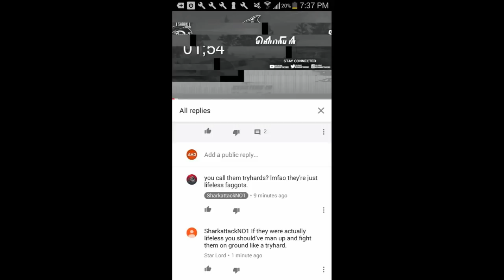Killing SharkattackNO1 MrBossFTW's Modder Friend (Rage Quit) *Read Description*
MrBossFTW's Modder friend Sharkattack had exposed me on twitter killing me with the orbital cannon and making fun of me so I just decided to expose him back. I comment on his channel with a fake account saying why do he always use cannons on tryhards that are really good at the game and he was calling me a lowlife and when I told him to man up and 1v1 me he got salty, blocked and removed my comment. he even blocked me on twitter just so I don't send him a message. I joined sharkattack's lobby on my panda account and I killed him then he went into passive mode and when I killed him again he rage quitted. I tried to kill him again but he was keep leaving the lobby everytime I join him and then appeared offline.

Sharkattack is no longer friends with Ross as of 2019. Me and him are now friends so please don’t take this video seriously.